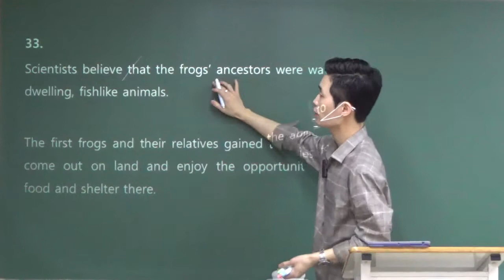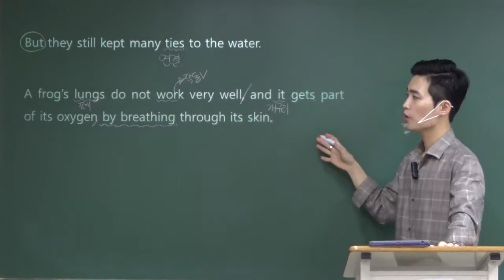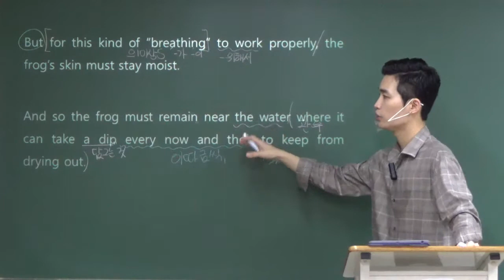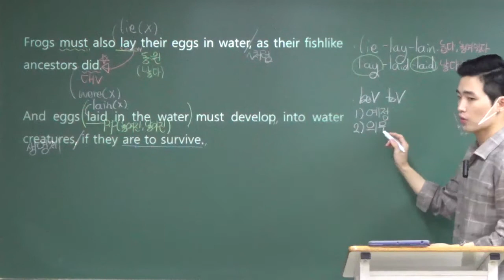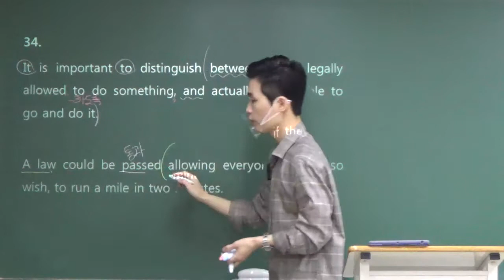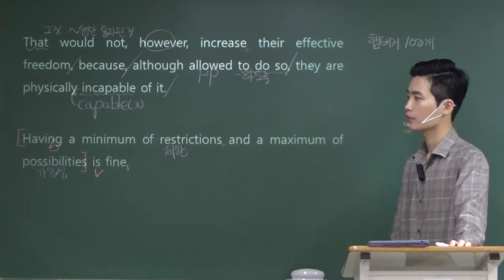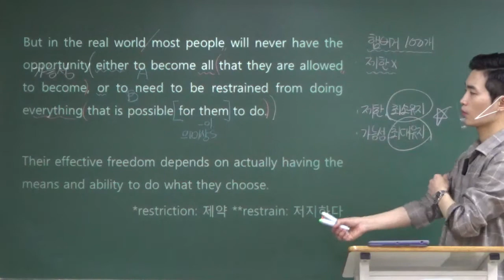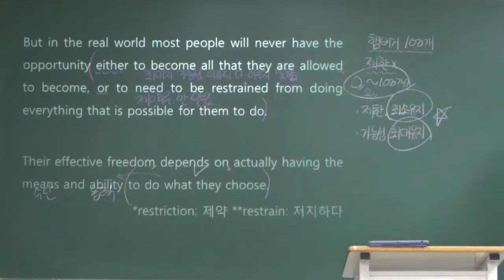2021 고1 3월 모의고사 영어 33-34번 - 김태민